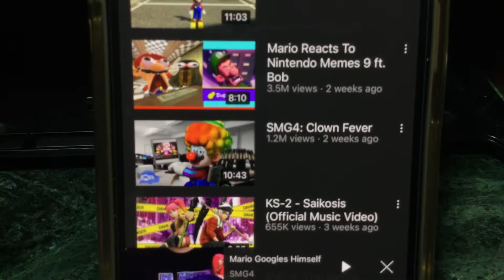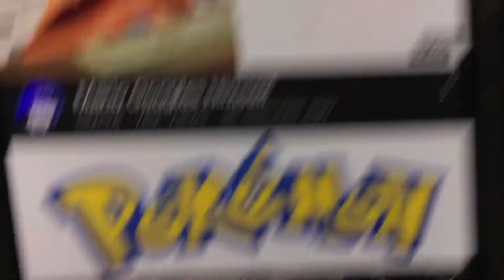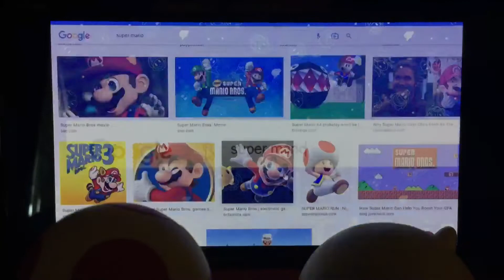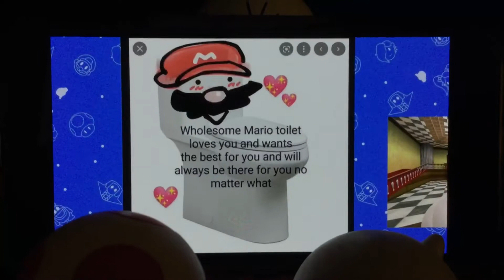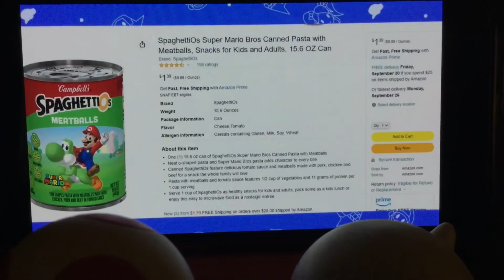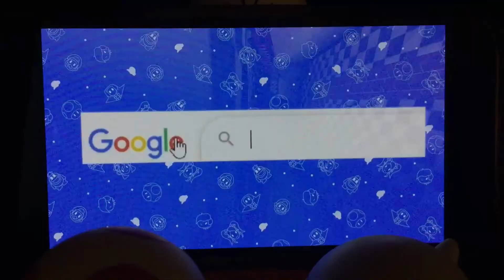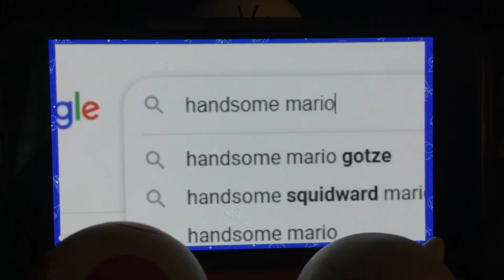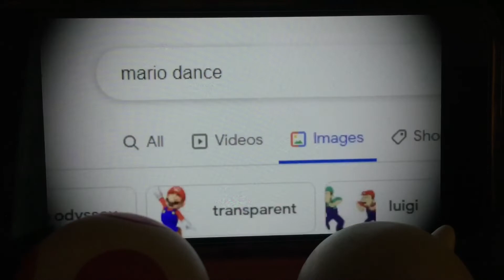Andy(Me) & Boo react to, “Mario Googles Himself”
Oh No Mario….. Also, Congratulations to SMG4 for getting 6Mil. Subs!